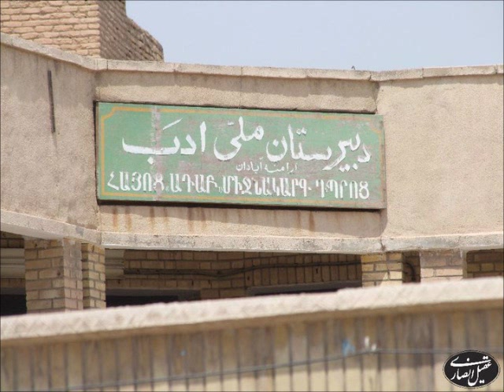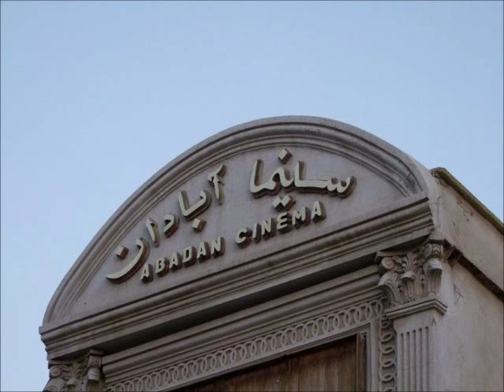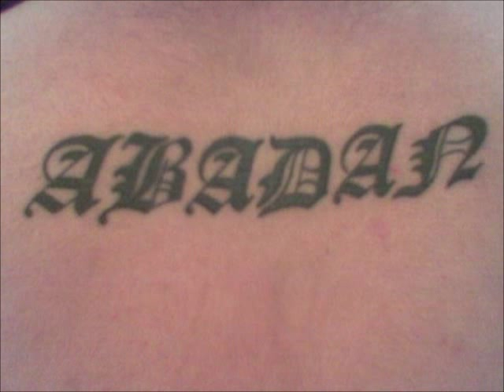Bachehaye Abadan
Helelyosa